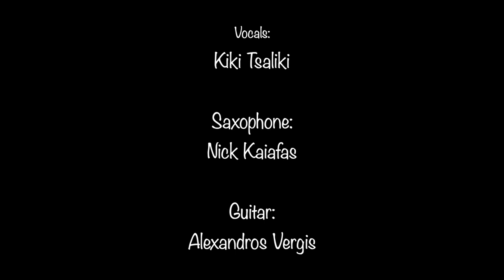Vergis A. | Tsaliki K. | Kaiafas N. - live recording (Fragile, Sunny, Killing me soft..)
Kiki Tsaliki: Vocals
Nick Kaiafas: Saxophone
Alexandros Vergis: Electric guitar & arrangement

00:00 - Fragile
00:49 - Sunny
01:57 - Killing me softly
03:05 - Sou Sfyrizo
04:06 - Na to pareis to koritsi

Recording - mix - master: Nvelope Recording Studio (Konstantinos Pravitas)
Director - editing: Prodromos Kofsanidis